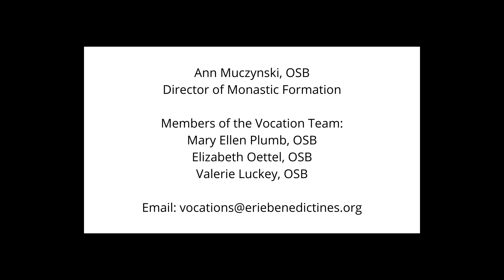Seeking God Discernment Retreat Video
Seeking God: A Benedictine Virtual Discernment Retreat is designed to help you work through questions of meaning and life call with others who are asking similar questions. The 1,500-year-old Benedictine tradition is rooted in listening. “Listen” is the first word in the Rule of St. Benedict, which is simply a guide for living life well with prayer, work, and community as the foundations for growing into our fullest and truest selves. Through seven personal reflection guides, three Zoom gatherings, and an online discussion forum, we invite you to explore this Benedictine way as a framework for your seeking.